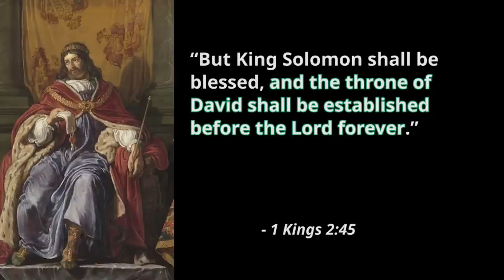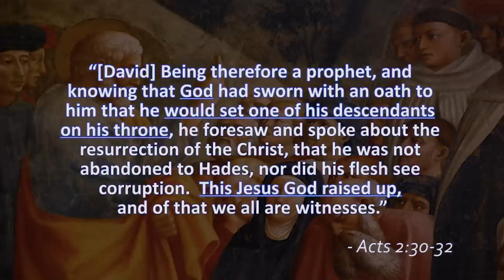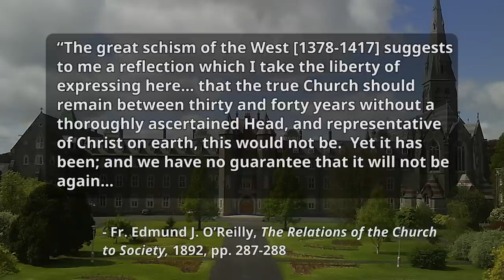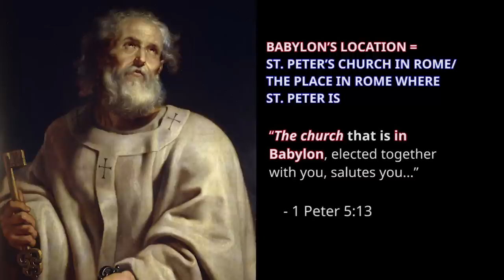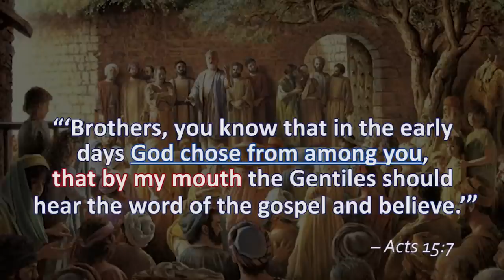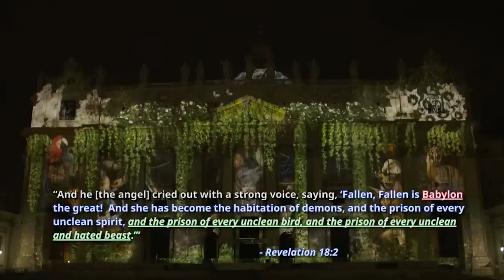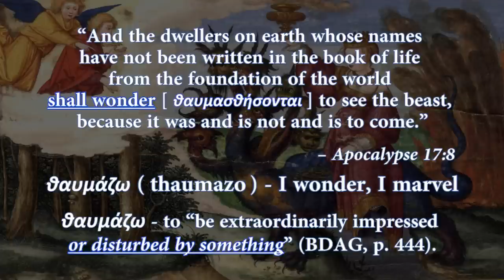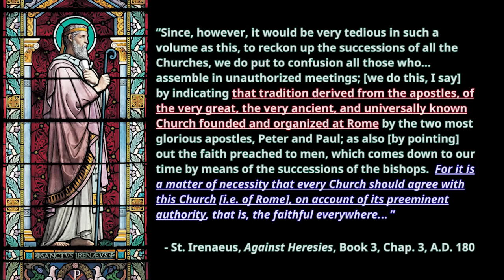Did The Bible Predict 70 Years Without A Pope?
This is one of the most important videos we have ever published.  We hope that people watch it and share it.